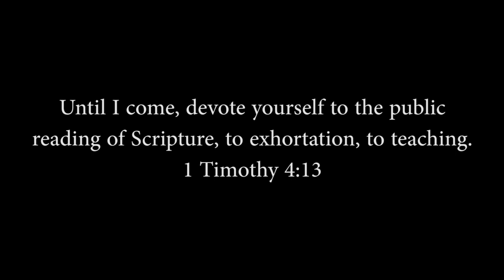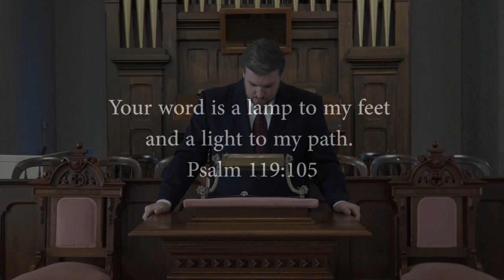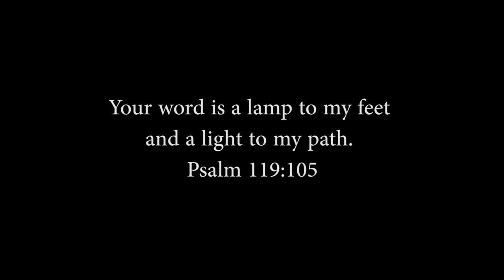Trinitarian Congregational Church - Sunday Morning Sermon - 5/24/20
Psalm 116:1-7, "I love the Lord, because he has heard my voice and my pleas for mercy. Because he inclined his ear to me, therefore I will call on him as long as I live. The snares of death encompassed me; the pangs of Sheol laid hold on me; I suffered distress and anguish. Then I called on the name of the Lord: “O Lord, I pray, deliver my soul!” Gracious is the Lord, and righteous; our God is merciful. The Lord preserves the simple; when I was brought low, he saved me. Return, O my soul, to your rest; for the Lord has dealt bountifully with you.”